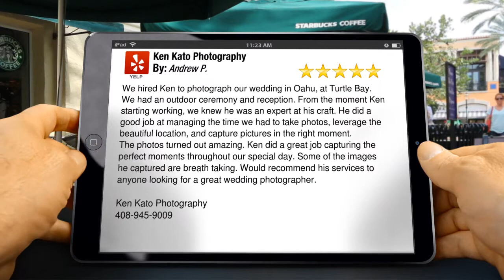Ken Kato Photography Milpitas Impressive Five Star Review by Andrew P.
Excellent Review

        We hired Ken to photograph our wedding in Oahu, at Turtle Bay. We had an outdoor ceremony and reception. From the moment Ken starting working, we knew he was an expert at his craft. He did a good job at managing the time we had to take photos, leverage the beautiful location, and capture pictures in the right moment.
The photos turned out amazing. Ken did a great job capturing the perfect moments throughout our special day. Some of the images he captured are breath taking. Would recommend his services to anyone looking for a great wedding photographer.

        Ken Kato Photography
        730 Kirkwall Pl
        Milpitas CA
        95035